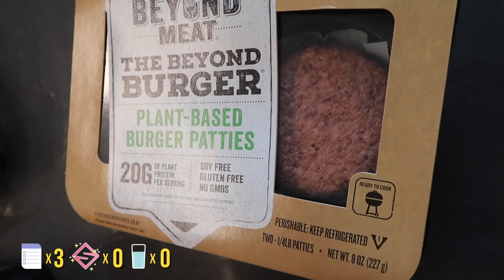A MESSAGE TO MY FANS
I have a message to my fans! YOU ARE THE ABSOLUTE BEST!

Hope you had a wonderful weekend! Also did you see Scarbro had a puppy playdate!

My vlogs are all about my puppy Scarbro, behind the scenes, bloopers, extras and more.